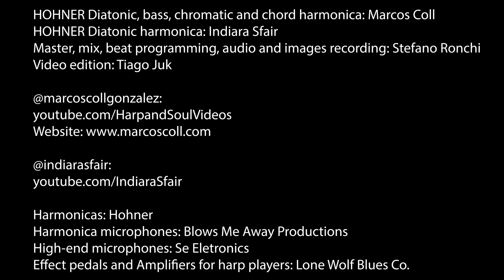Chan Chan - Marcos Coll. Feat. Indiara Sfair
Você já pensou em tocar gaita de boca? Aprenda o método Indiara Sfair.

Breathe Music Play the Harmonica

HOHNER Diatonic, bass, chromatic and chord harmonica: Marcos Coll @marcoscollgonzalez
HOHNER Diatonic harmonica: Indiara Sfair @indiarasfair
Master, mix, beat programming, audio and images recording: Stefano Ronchi @stefanoronchimusic
Video Edition: Tiago Juk @tiagojuk

Harmonicas: HOHNER @hohnermusic
Harmonica microphones: Blows Me Away Productions
High-end microphones: sE Eletronics @seeletronics
Effect Pedals and Amplifiers for harp players: @lonewolfbluesco